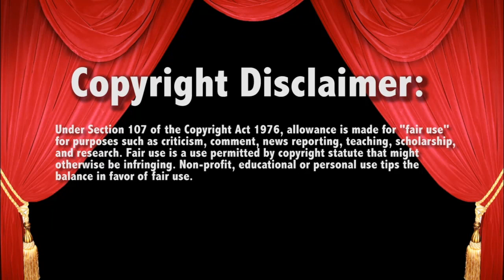The Hardy Boys Relinquish the Titles 4/30/19